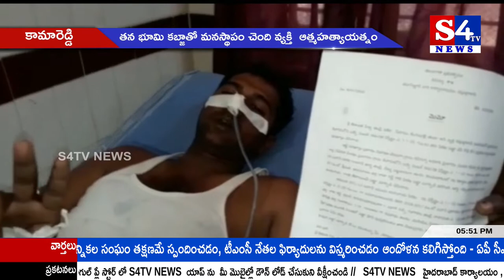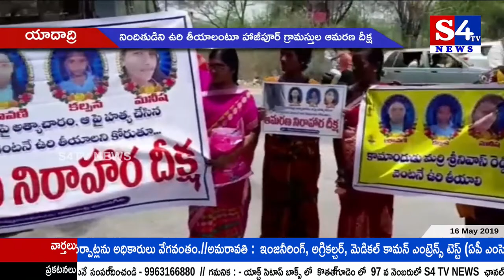S4Tv News || Bulletin || 16.05.2019